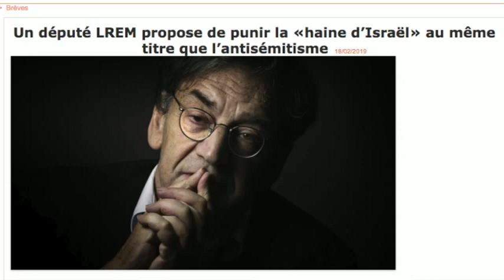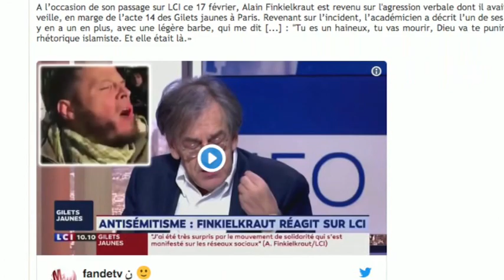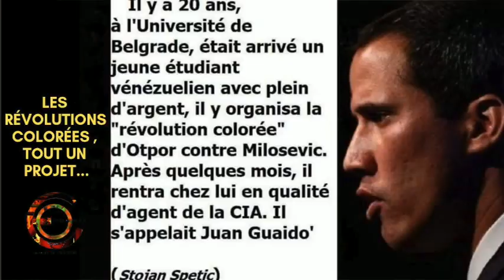AGRESSION INSOUTENABLE DE FINKELKRAUT - INTERDIT DE CRITIQUER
finkelkraut aurait été victime d'une insoutenable violence, antisémite parait il ! ce qui va déboucher sur l'interdiction de critiquer le sionisme !